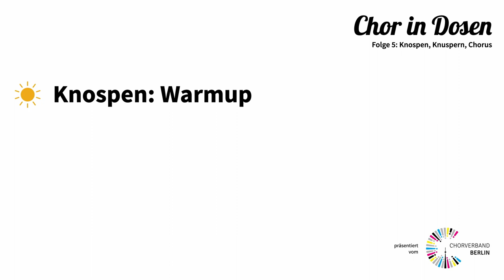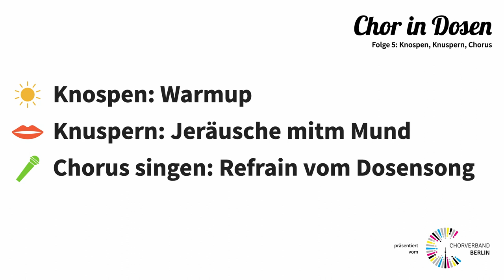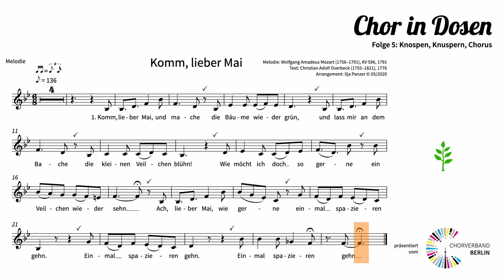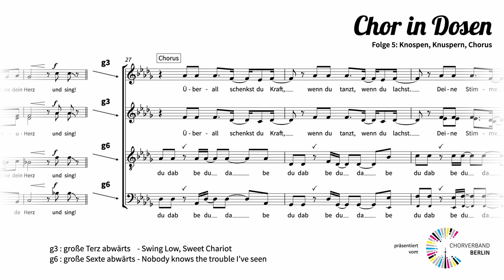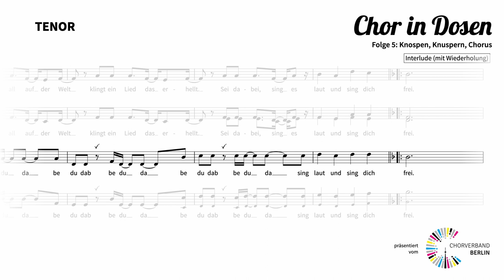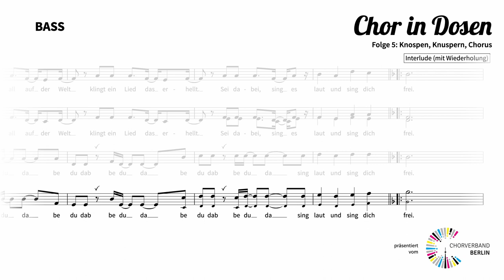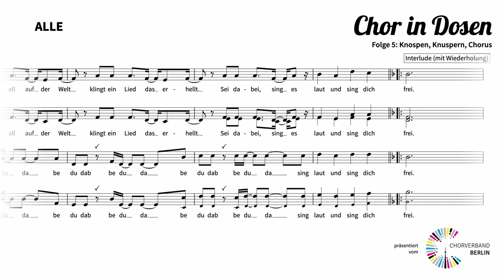Chor in Dosen - Folge 5 | Knospen, Knuspern, Chorus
In Folge 5 machen wir ein kurzes WarmUp mit einem bekannten Volkslied, wir betrachten den Mund etwas genauer bzw. was wir für Geräusche damit machen können und der "Chor in Dosen" - Song bekommt nun seinen Refrain. Viel Spaß!

Inhalt
1:06 Warmup
2:14 Komm, lieber Mai
4:10 Geräusche mit dem Mund
5:48 Singen
7:22 Sopran
8:00 Alt 1
8:37 Alt 2
9:13 Tenor
9:51 Bass
10:26 alle Stimmen

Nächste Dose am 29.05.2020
Klavierbegleitung vom „Komm, lieber Mai” beim Chorverband Berlin als Download erhältlich.

„Und sing”
Musik und Text: Ilja Panzer
Gesang: Annika Unger & Ilja Panzer
Noten im Sommer 2020 erhältlich